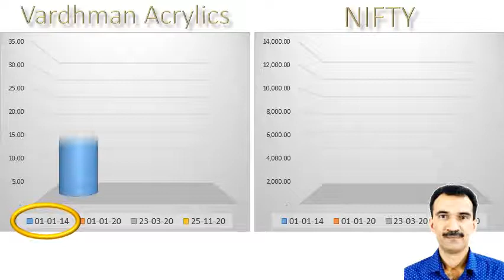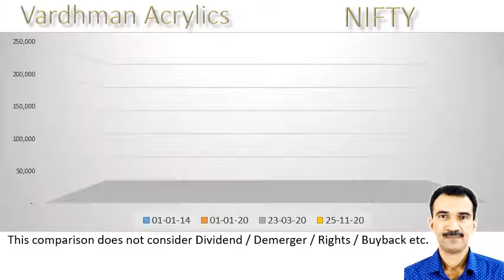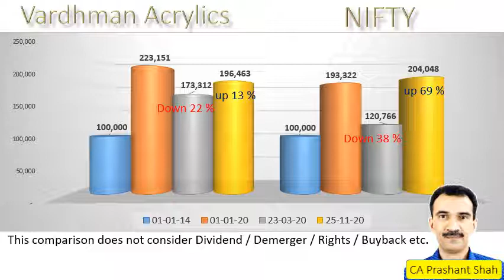Vardhman Acrylics Share Analysis